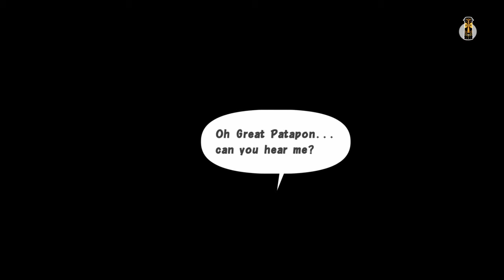Patapon 2 Remastered - Gong's Trial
Lord Gong has something important to say